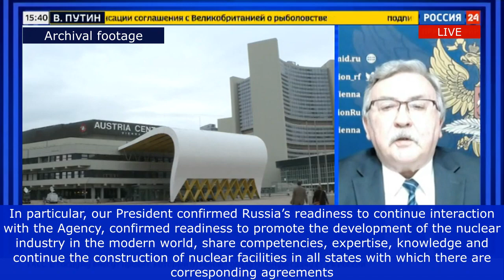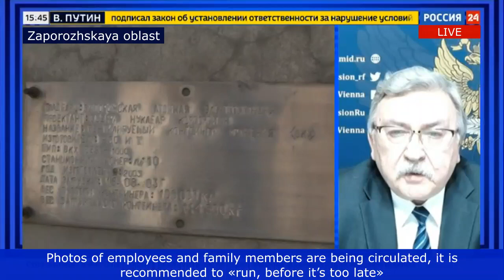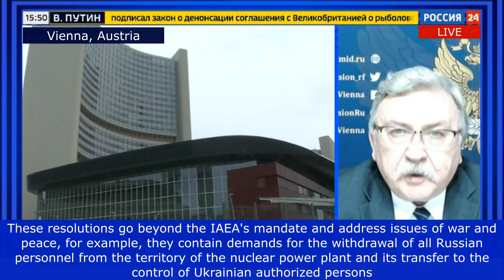О визите Гросси в Сочи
Интервью Постоянного представителя Российской Федерации при международных организациях в Вене М.И.Ульянова телеканалу «Россия 24»